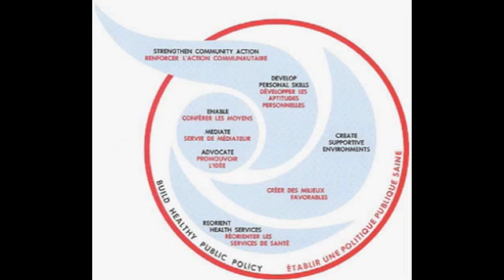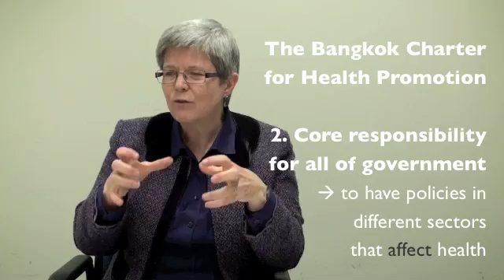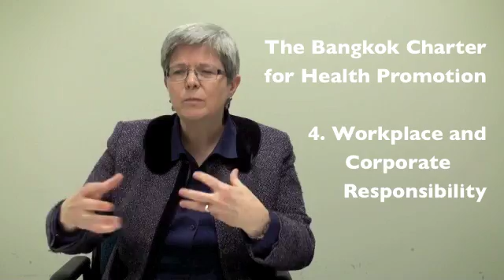Suzanne Jackson on Understanding Health Promotion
By Viktoria Shihab
Suzanne Jackson, Assistant Professor at the Dalla Lana School of Public Health, lead for the Master of Public Health Global Health Concentration, and head of the WHO Collaborating Centre in Health Promotion at University of Toronto speaks about the importance of health promotion as part of improving health on a global level.  Suzanne provides a snapshot of the 1986 Ottawa Charter areas of action and highlights the charter's focus on strengthening  health systems by strengthening all aspects of health care: primary, secondary, tertiary, community, public, and health promotion.  She also describes the increased focus on global health promotion in the 2007 Bangkok Charter and urges students to think about looking at the broader social determinants of health and understand the interactions between the many levels of health care as they apply to Global Health.